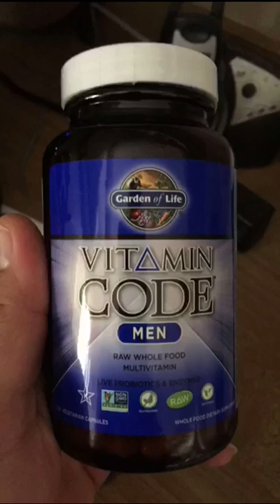VLOG #27 | SnapChat | JoshChewning